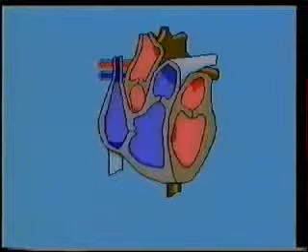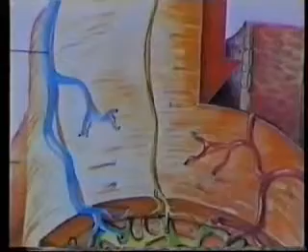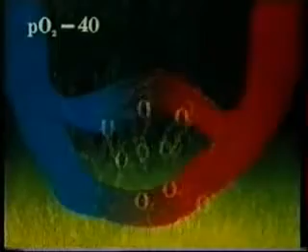Анатомия человека Сосудистая система